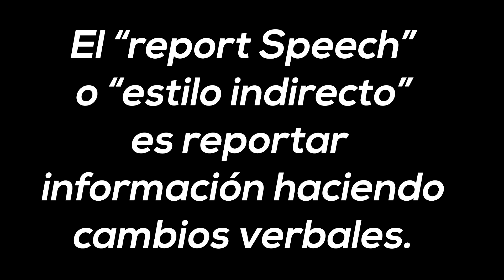Explicación del Reported Speech (Estilo Indirecto) / Ojo al Inglés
Hola
El día de hoy les traigo la explicación del Estilo Indirecto en inglés también conocido como Reported Speech. Para que se pueda entender de forma clara y sencilla.